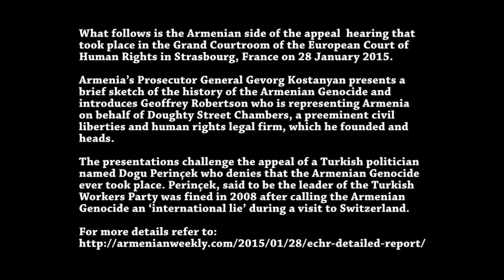Robertson vesves Clooney re Armenian Genocide at Court of Human Rights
Geoffrey Robertson, QC and Human Rights Barrister Amal Clooney speaking on the Armenian Genocide at the European Court of Human Rights in Strasbourg  28, 2017.

Geoffrey Robertson QC and Amal Clooney of Doughty Street Chambers represented the Republic of Armenia intervening as a third party in the case Perincek v Switzerland before the European Court.

Gevorg Kostanyan, Geoffrey Robertson, Amal Clooney speech in ECHR hearing of Perinçek vs Switzerland case Its Amal versus the genocide-deniers: Mrs Clooney leads Euro-court fight for Turkish.